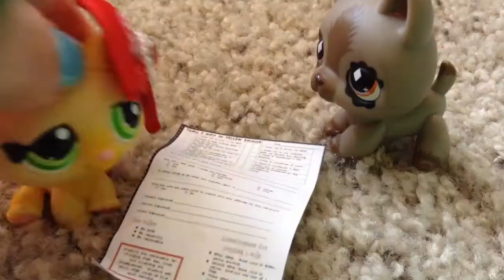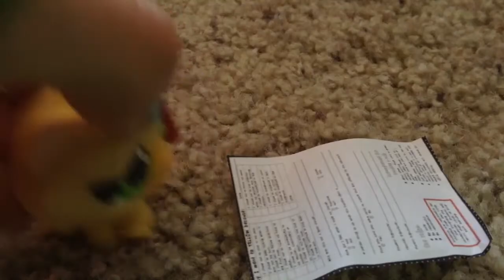LPS I really don't Care !!!